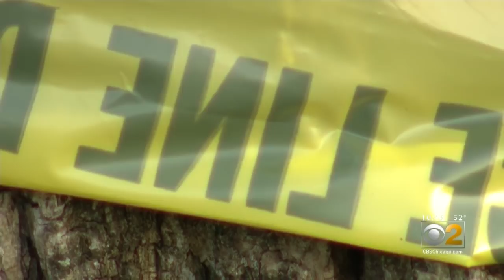Two Children Shot At Baby Shower In Englewood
Six people, including an 8-year-old boy and 10-year-old girl, were wounded in an Englewood mass shooting Saturday evening, Chicago police said.